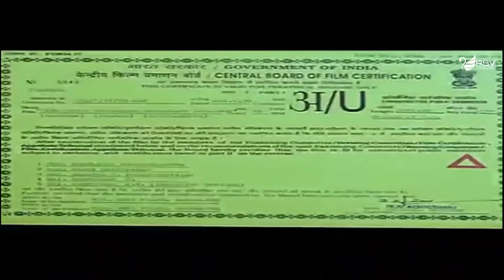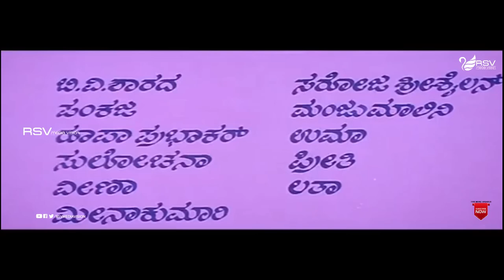Meese Hottha Gandasige Demandappo Demandu | Kashinath | Comedy Movie | Kannada Full Movie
atch Kashinath,Madhura and  Tennis Krishna playing lead role in the MovieMeese Hottha Gandasige Demandappo Demandu.
Film: Meese Hottha Gandasige Demandappo Demandu
Starcast: Kashinath, Madhura
Director: Kashinath
Producer: K Vasu
Banner: Devi Films
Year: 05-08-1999